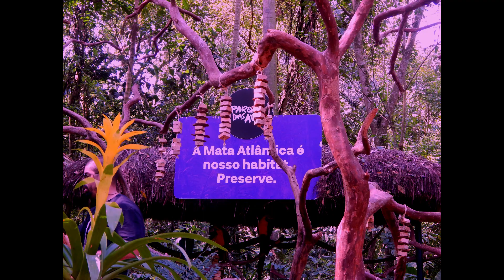Foz Do Iguaçu - Paraná- Conheça o Parque das Aves Ep15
Fomos conhecer o Parque das Aves em Foz do Iguaçu no Paraná e ficamos encantados com o belíssimo trabalho de preservação ambiental que o parque vem fazendo.

A 3 anos vivemos em um trailer, neste canal relatamos um pouco dessa história afim de incentivar aqueles que desejam viver uma vida fora do convencional. Falaremos não apenas de viagens e aventuras mas também sobre experiências de vida e sobre o  processo de migrar minha vida profissional para o mundo digital, me permitindo trabalhar de qualquer parte do mundo.

Você também tem o sonho de tornar-se Nômade Digital e poder trabalhar de qualquer lugar do mundo? Então siga minhas dicas nos links abaixo:

Baixe estes Ebook`s GRATUITOS e comece a estudar já.
Super academia de Marketing Digital que junta cursos de Facebook Marketing, Social Media e até DropShipping. São mais de 5 mil alunos formados, uma comunidade reconhecida. Faça parte da nossa família

Quer saber como eu me tornei especialista em Marketing Digital? Clique no link abaixo e siga os meus passos.

Aprenda a Fazer site e ganhar dinheiro recorrente com a hospedagem

Fanpage:  Amor Sobre Rodas Dicas de Viagem
Grupo público Facebook:  Amor Sobre Rodas Dicas de Viagem